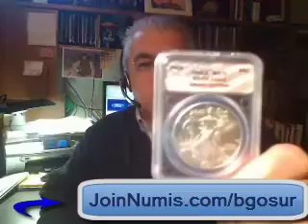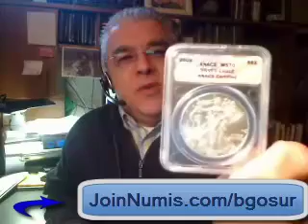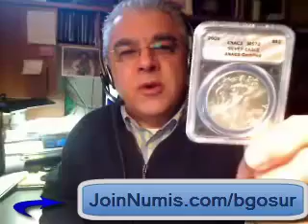Start Your Own Business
If your looking to create another income in your house, you could go out and get a minimum wage job flipping burgers or work at Walmart, or you could start your own business. Make money, marketing money.